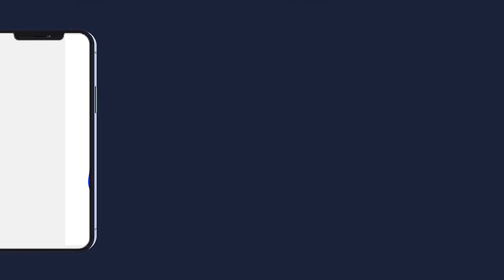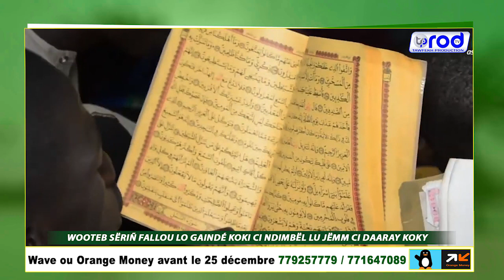WOOTEB SËRIÑ FALLOU LO GAINDÉ KOKI CI NDIMBËL LU JËMM CI DAARAY KOKY 25 décembre 779257779 7716470